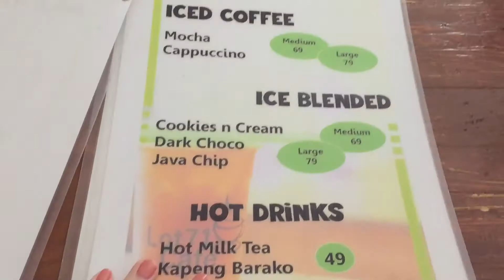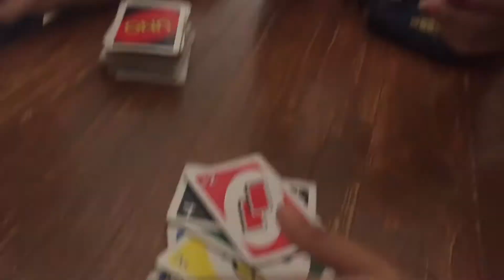Vlog 002: Bonding with my Cousins at Laguna | Nica Prats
HEY GUYS!!! WELCOME BACK, SANA NAGUSTUHAN NIYO VLOG #2 WITH MY PINSAN!!! NAG ENJOY KAMI HABANG NAGLALARO, AND SANA KAYO DIN!

💋 S N A P C H A T:
nikkyxpratty